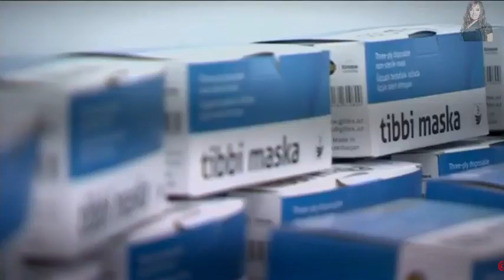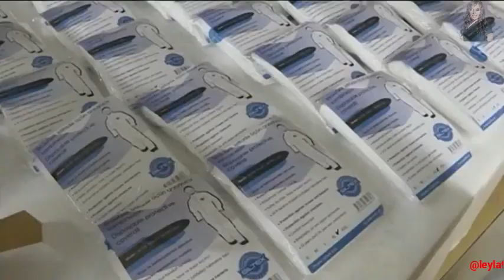Prezident və Mehriban Aliyeva tibbi maska və qoruyucu kombinezonların istehsalı fabrikinin acılış.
"Qarşınızda duran insan Sizin əksinizdir - kimdə nə görürsünüzsə, onu Özünüzdə axtarın! " Leyla Əliyeva.Yaradanın naminə, lazımsız şərhlər yazmamağınızı xahiş edirik, həddindən artıq, əks halda bloklanacaqsınız! Yaradan Sizləri qorusun!
"Пред Вами стоявший человек Ваше же отражение - в ком что Видите оно в Вас самих! " Лейла Алиева. Пожалуйста ради Творца просим Вас не писать не нужные коментарии, в крайних случаях будете заблокированы!Да хранит Вас Творец!